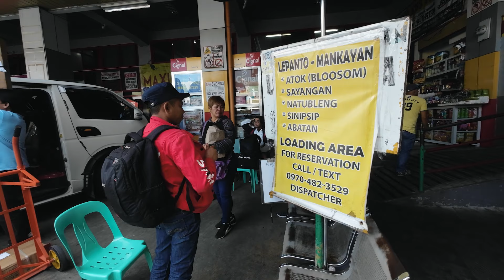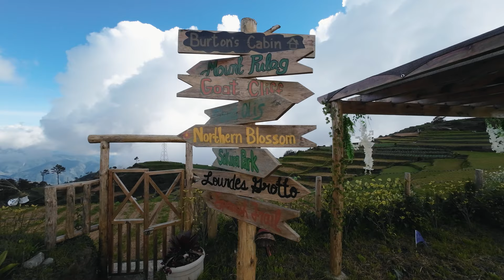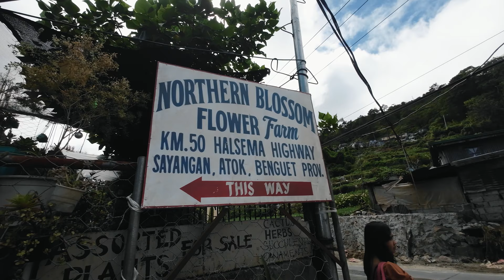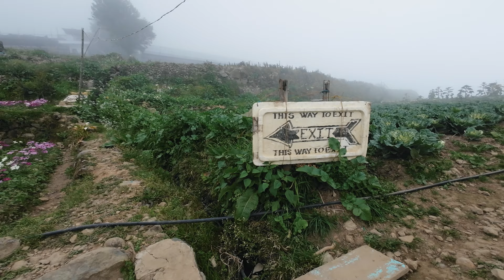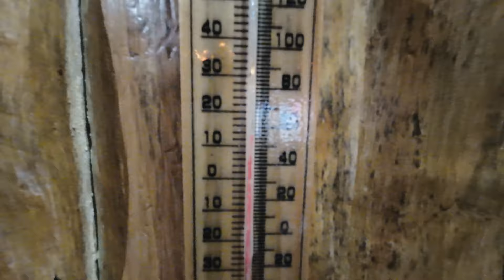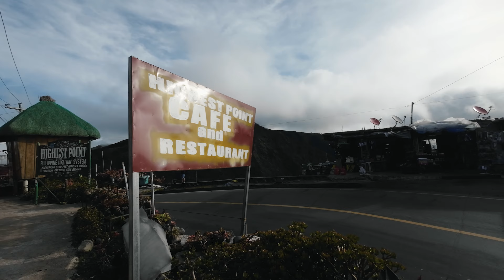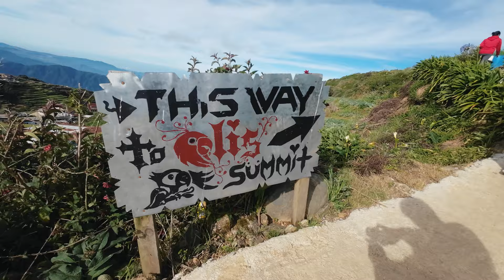Ang pinakamalamig na bayan sa Pilipinas? 🥶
Good day guys! Today we explore the beautiful mountain town of Atok, Benguet. Honestly nagulat kame sa grabe ng lamig ng klima dito, ngayon lang kame nakaexperience ng below 15 degc dito sa Pilipinas. During January and February bumababa parin daw to hanggang 4 degc kaya surebol na babalik kami by that time. Atok is home for the best sunrise views you'll ever see dito sa Philippines, it also does not come short when it comes to their tourist attractions. The northern blossom farm was simply a paradise for you to experience. No cameras can do justice to what we have witnessed in this beautiful mountain town. Kaya kung ako sainyo, give it a go!

Happy Travels!